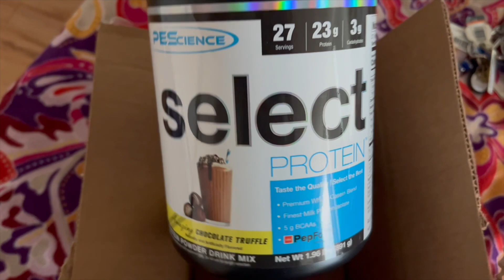MEETING WITH MY COACH// Improvements we have made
We have had 3 weeks since my last show and currently have 1 week until the next one. In this video, I also give you guys a little insight into WHAT we have changed between shows in order to come in with such an improved package.
 code "lexiemait"
**Don't forget to enter to win a replica of my stage suit in the video linked below.
Apply for coaching with ME!!!
PESCIENCE Supplements:
Schedule a FREE Angel Competition Bikinis suit consult with me:
PESCIENCE: lexiemait
The Shoe Fairy: lexiemait
Angel Competition Bikinis: lexiem
Pamcakes Pancake Mix: lexiemait
Cured Nutrition: lexiemait